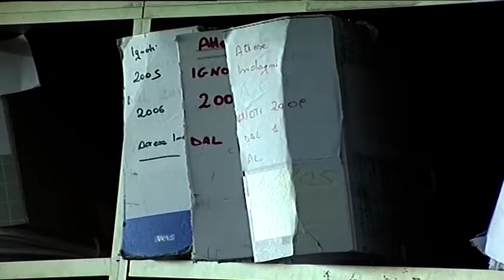De Luca assolto per il Crescent, resta anche alla guida della sanità campana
Prosciolto dall'accusa per abuso d'ufficio a Salerno De Luca non deve cedere la mano per la Severino e resta alla guida della Regione. E, intanto,  salta pure la norma che lo avrebbe fatto decadere da Commissario alla Sanità